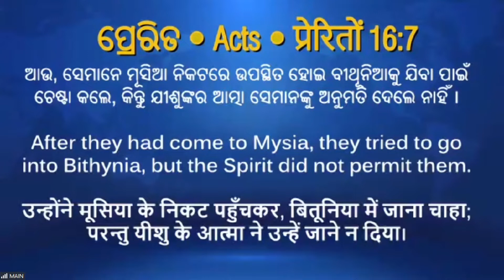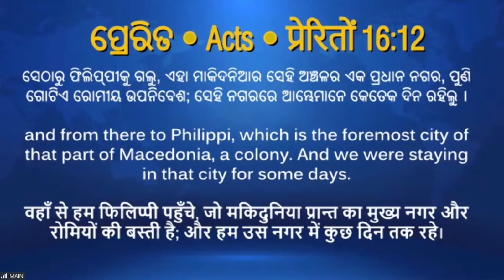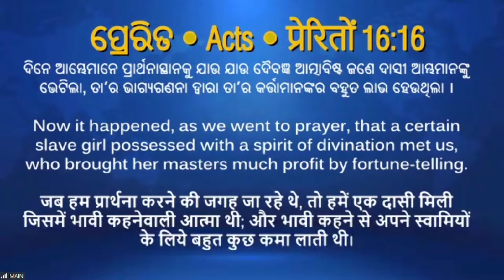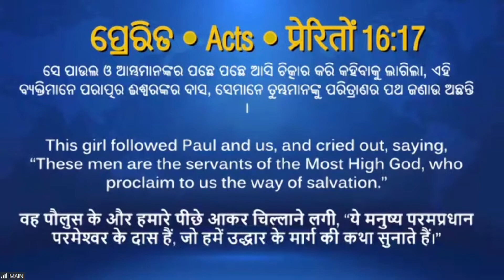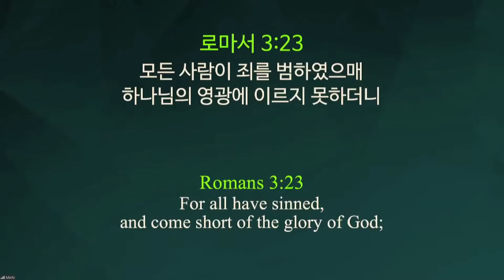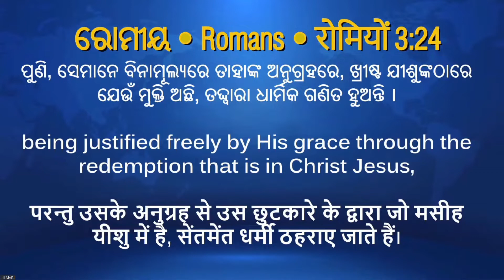[Hindi]Rev. Dr. James OS Park || 2022.07.12 || Acts 16